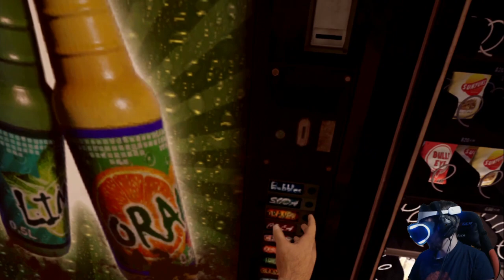#04 Contagion VR Outbreak | Kapitel 2 / Die HORROR-TANKSTELLE | PSVR | DNC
Wir sind mit unserem Bruder im Auto unterwegs, doch plötzlich qualmt unser Fahrzeug und bleibt stehen.
Glücklicherweise ist in der Nähe eine Tankstelle und ein Motel.

Während unser Bruder sich den Schaden am Wagen anschaut, schauen wir an der Tankstelle vorbei und dieser Ort entwickelt sich zu einem Horrortrip.

PCVR Setup:
Virtual Reality Headset:
Mainboard:
Asus Rog Strix b450-f Gaming
GPU:
ZOTAC GAMING GeForce RTX 2070 Blower
CPU:
AMD Ryzen 7 2700X Prozessor
HDD:
SSD Samsung 970EVO Plus M.2 500 GB
Kühler:
Scythe Fuma 2 CPU-Kühler Twin-Tower Design
Arbeitsspeicher:
Webcam:
Logitech C920 HD Pro Webcam

PSVR Setup:
PSVR

Team:
Delorean787 (Oculus Rift)
DNC (PSVR)
Gbear (PSVR)
Germanyfoxy (PSVR)